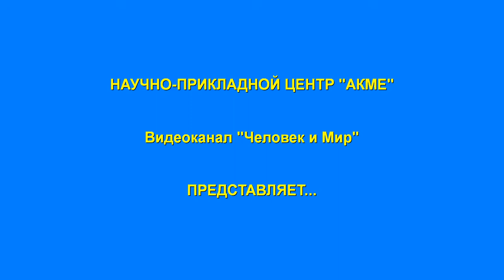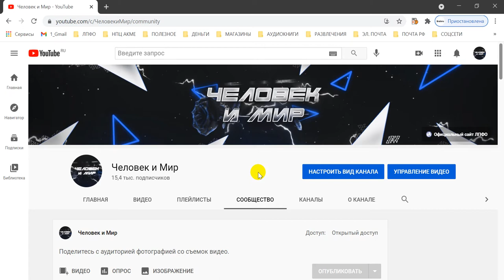Неуважение. Грубость. Мат. Итог - БАН